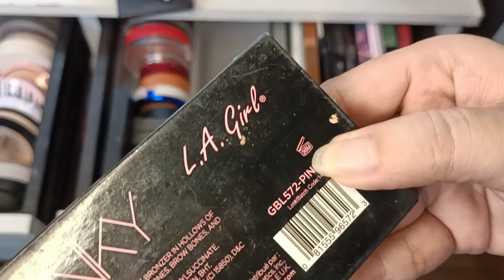Goodbye Makeup!!! Makeup Declutter 2022 Part 1 | foundation, concealer, powder, blush | ShanenTatum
Hi guys! I am Shanen, 27 years old from Batangas.

🌟 You are always one decision away from a totally different life.‼️ 🌟